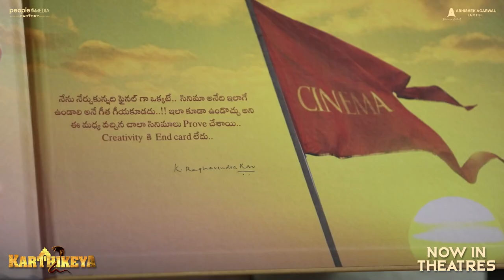Karthikeya 2 Team with Raghavendra Rao Garu | Vinayaka Chavithi Special Interview | Nikhil Siddharth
Karthikeya 2 Team with Raghavendra Rao Garu on People Media Factory. Karthikeya 2 movie starring Nikhil Siddharth and Anupama Parameswaran in lead roles. Directed by Chandoo Mondeti. Produced by TG Vishwa Prasad & Abhishek Agarwal under People Media Factory & Abhishek Agarwal Arts, Co-Produced by Vivek Kuchibhotla & Music by Kaala Bhairava.

Movie Name: Karthikeya 2
Starring Nikhil Siddharth, Anupama Parameswaran, Harsha Chemudu, Srinivas Reddy and Anupam Kher
Banners : People Media Factory & Abhishek Agarwal Arts
Produced By : TG Vishwa Prasad & Abhishek Agarwal
Co-Produced By : Vivek Kuchibhotla
Director :  Chandoo Mondeti
Executive Producer : Mayank Singhania
DOP : Karthik Ghattamneni
Art : Sahi Suresh
Dialogues: Srujanamani
VFX Supervisor: Nikhil Koduru